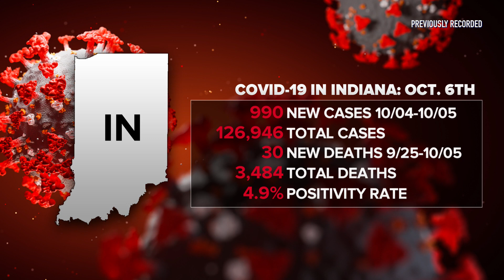Chicago travel order: 2 states removed, Indiana now on warning list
Health officials in Chicago updated the city’s emergency travel order Tuesday. Alaska has been added. Georgia and Texas were removed.

Health officials also list Indiana at a warning level.